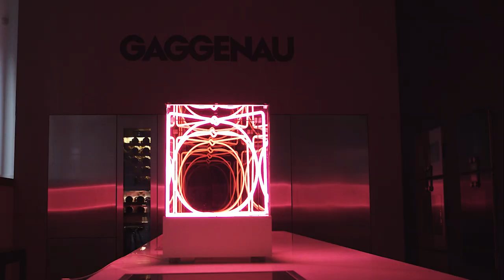Paolo Scirpa. Sconfinamento - Gaggenau Hub, Milano 2019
Rimarrà aperta fino al 31 gennaio 2020 a Milano da Gaggenau Hub la mostra 'Sconfinamento' del Maestro Paolo Scirpa a cura di Sabino Maria Frassà. In occasione di questa riapertura i promotori della mostra - Cramum e Gaggenau - hanno presentato il video racconto della mostra, in cui il curatore spiega le caratteristiche principali del percorso artistico di Paolo Scirpa.  La mostra riporta a Milano dopo anni di assenza la magia dei neon di uno degli artisti italiani viventi più stimati al Mondo, acquisito da collezioni istituzionali e Musei importanti quali il MART di Rovereto, il Museo del Novecento e le Gallerie d'Italia